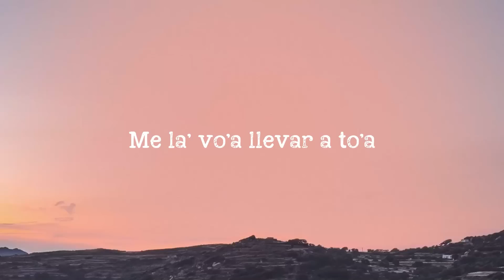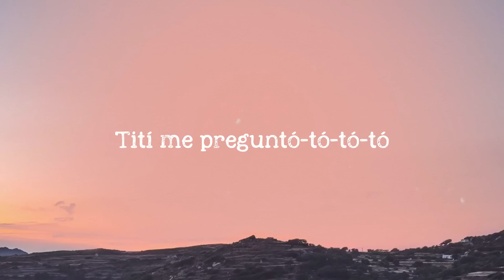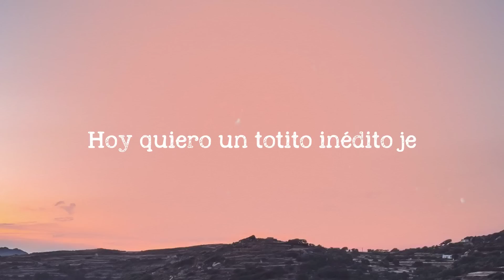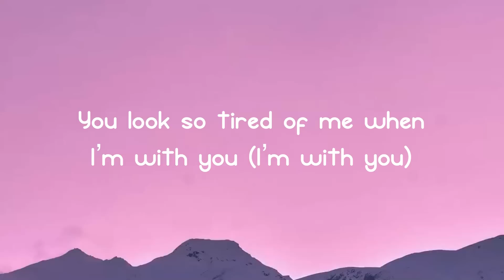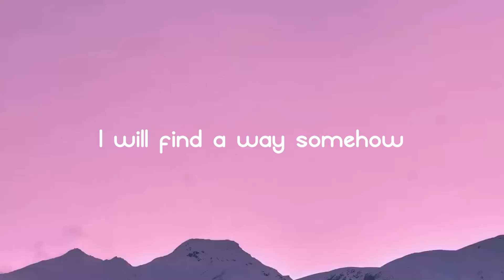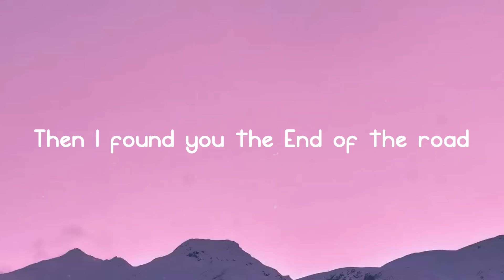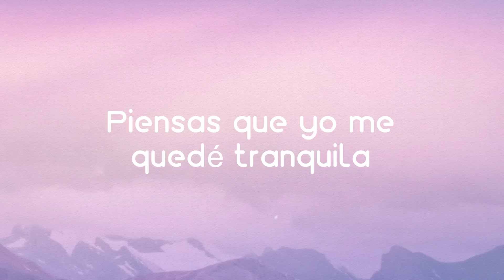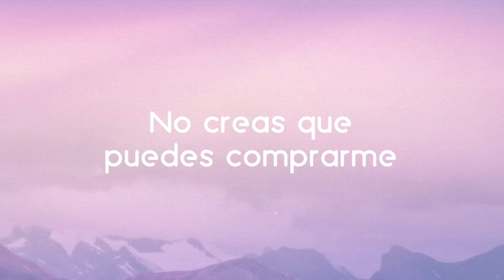Tití Me Preguntó - Bad Bunny (Lyrics) 💕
Muchas novia'
  Say Cheese
  Quisiera mudarme
  Say Cheese
  Uno nuevo uno nuevo uno nuevo uno nuevo